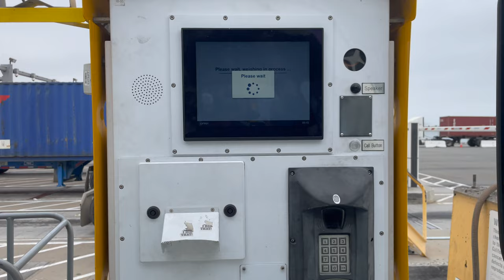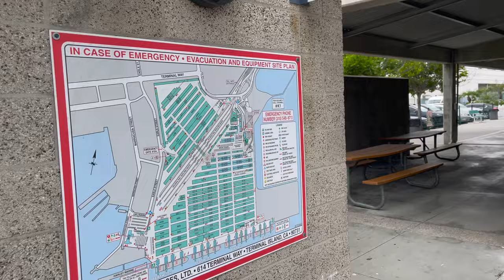When To Unlock and Unlock Chassis Pins At The Ports Of Long Beach